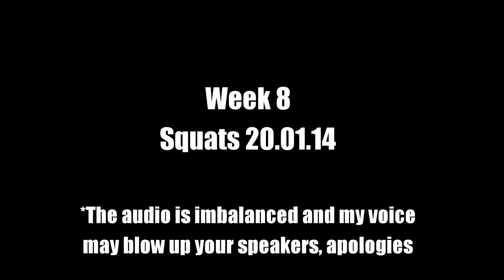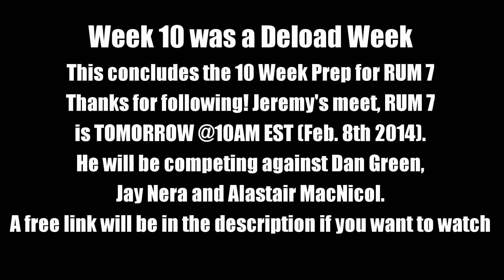JEREMY HAMILTON INTERVIEW (Part 2): Week 8+9 Powerlifting Training 20.01.14 to 01.02.14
TRAINING SPLIT (Note Jeremy does all his own programming and is preparing for a February 8th meet...RUM)

Monday: Squat
Wednesday: Bench Press
Thursday: Deadlift
Saturday: Overhead Press

Topics covered:  muscles exercise diet nutrition muscle weight weights "weight loss" "fat loss" bodybuilding routine bulk cut routine lifting fitness weight workout gym chest sixpack body flexing training health supplements creatine nutrition tips advice bodybuilder beginner IF "bodyweight" strength diet food fit howto "workout advice" "lose fat" "chef buff" conditioning tips